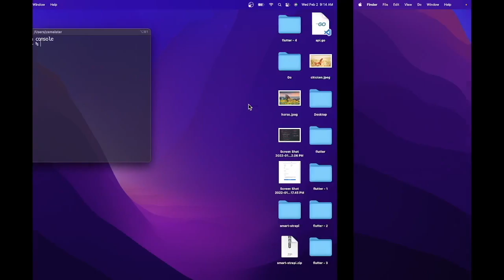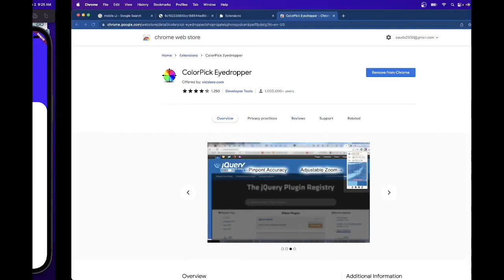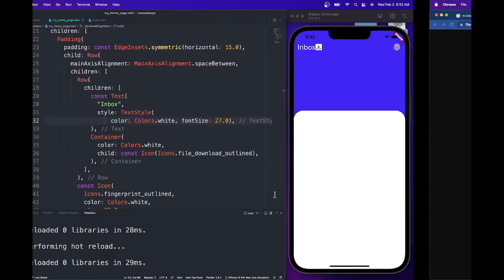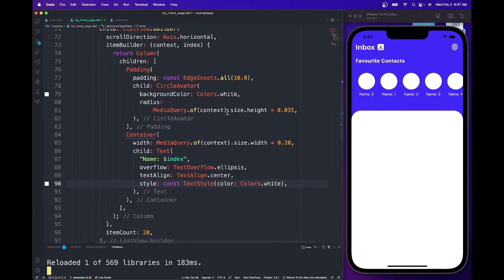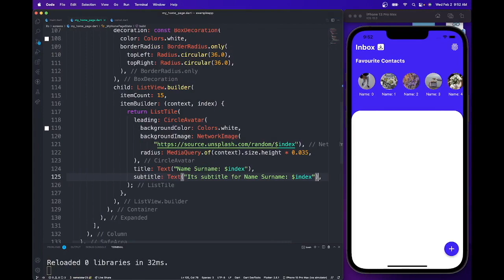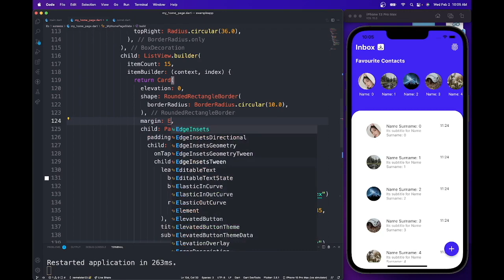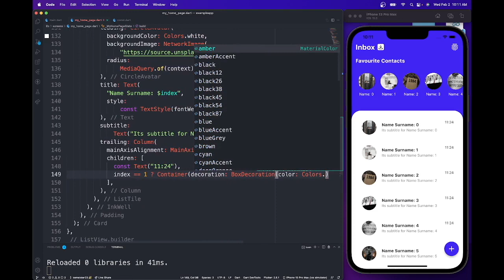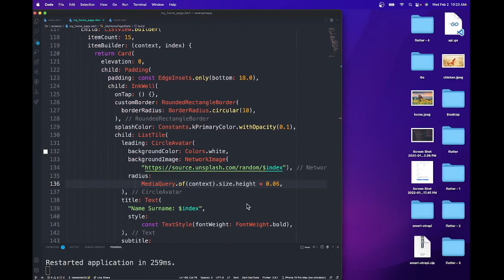Speed Code Flutter.(From Offline Session).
Offline kurslardagi 1 yarim soatlik darsni Speed Code ko'rinishidagi holati.